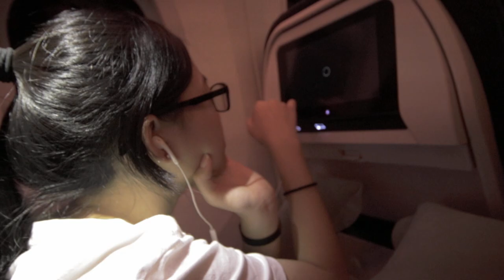The Heisenbrie An Indeterminate Cheese From Air New Zealand